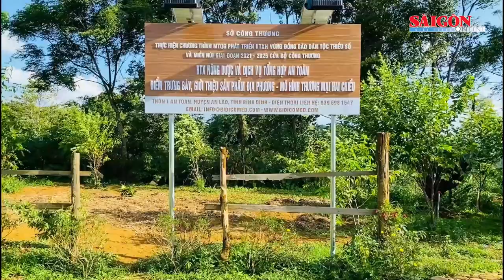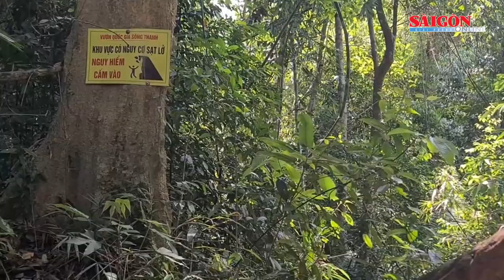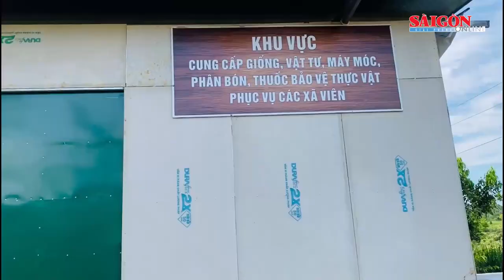Làm giàu dưới tán rừng - Bài 2: Biến tiềm năng thành hiện thực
Đa số dược liệu, sâm quý đều cộng sinh tốt dưới tán rừng tự nhiên, rừng phòng hộ hoặc rừng đặc dụng. Nhận thấy quy luật này, nhiều địa phương đã tìm ra các mô hình, cách làm mới nhằm khai thác những loài dược liệu bản địa quý, có giá trị kinh tế cao.